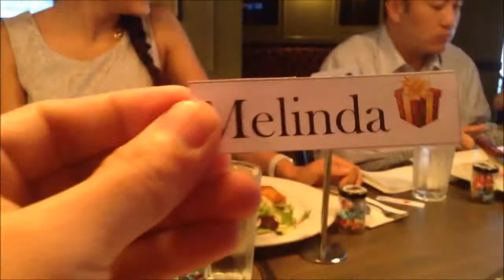Baycorp Finance Christmas Lunch 2013